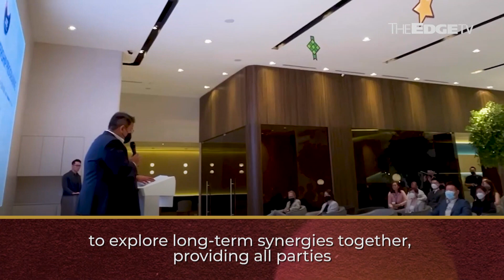The Edge Property Excellence Awards 2022 | JIGGEE